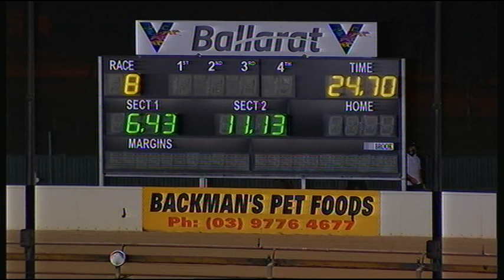BAL WED 25 NOV 20 R8